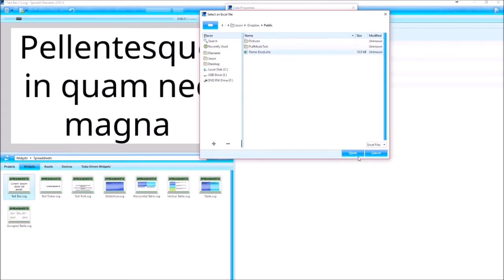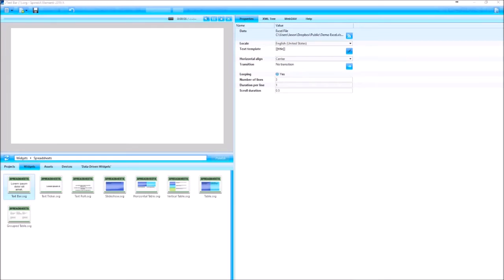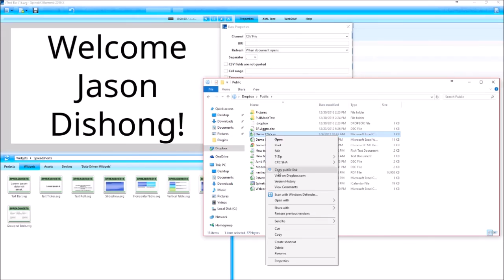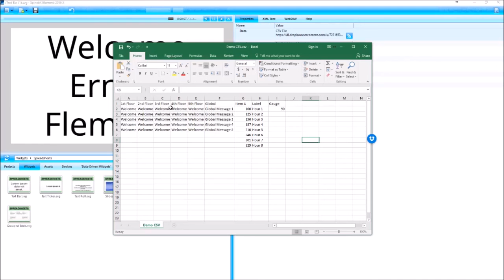Spreadsheet Widgets With Excel and CSV Files Digital Signage